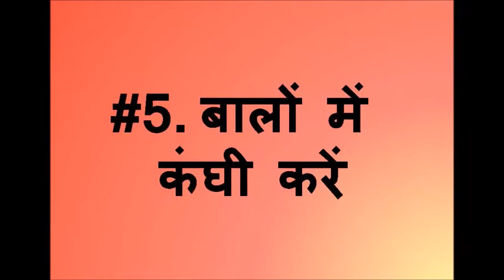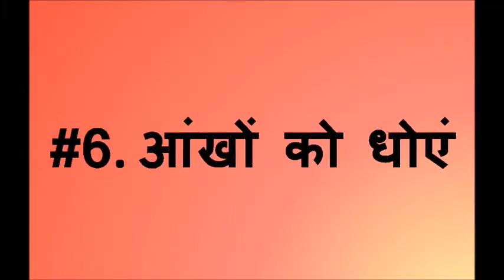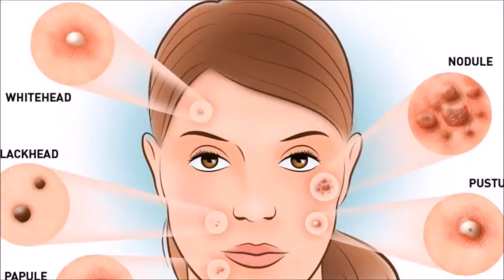Natural तरीकें से निखरी सुंदरता का राज़ || Beuty video